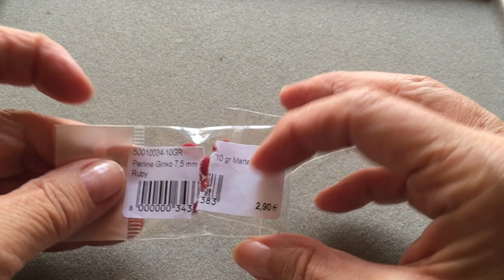Tutorial Orecchini Soraya con Ginko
Ginko
rocailles 11/0 toho
rocailles 8/0
rocailles 15/0
Perni o Monachelle
gocce
filo fireline 12 o 15 mm.
ago 11